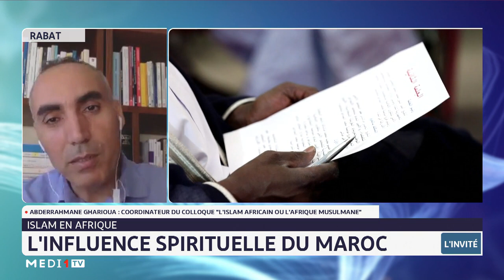Invitématinale/ Islam en Afrique: l'influence spirituelle du Maroc